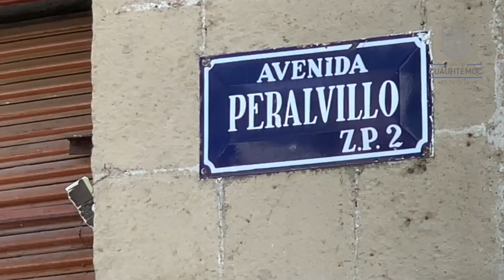La Alcaldesa de Cuauhtémoc, Sandra Cuevas, inauguró el "Área de Juegos Jaime Nunó".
La Alcaldesa de Cuauhtémoc, Sandra Cuevas, inauguró el "Área de Juegos Jaime Nunó" en la 📍ColoniaPeralvillo para que los niños puedan disfrutar de este espacio acompañados de sus padres y amigos. TrabajamosParaHacerteFeliz. ✨🫶🏻